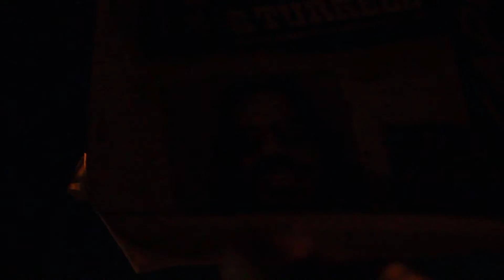Demar Randy x Compton College "Jump The Fence" Com